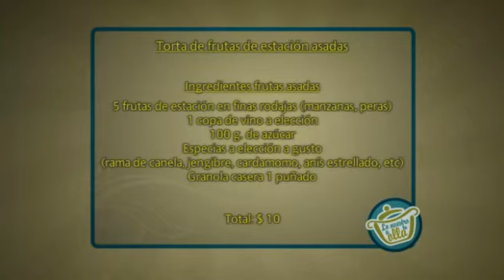Torta de frutas asadas